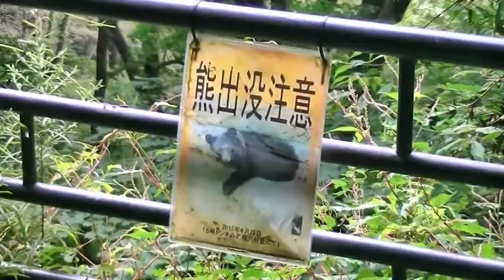群馬県★廃線跡を歩く「アプトの道」横川駅から旧熊ノ平駅へ⑩６号トンネル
群馬県安中市にある、信越本線の横川駅から遊歩道の「アプトの道」を歩き、旧丸山変電所やめがね橋等を見学して熊ノ平駅へ到着するウオーキング映像⑩６号トンネルです。

安中市役所HPからの「アプトの道」案内ページ

当チャンネルでは旅のプランのヒントになる情報を動画で紹介しています。